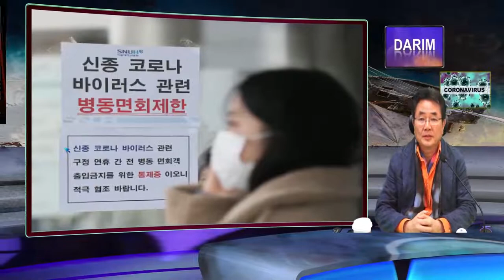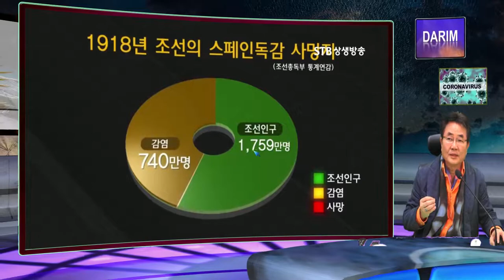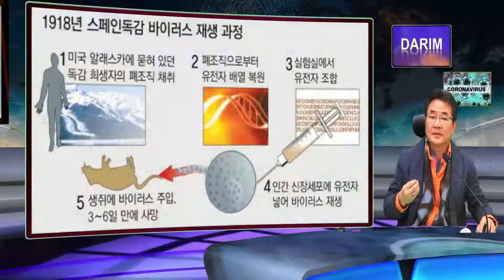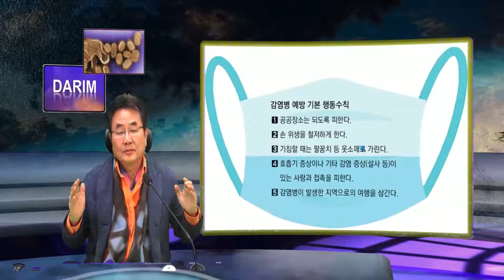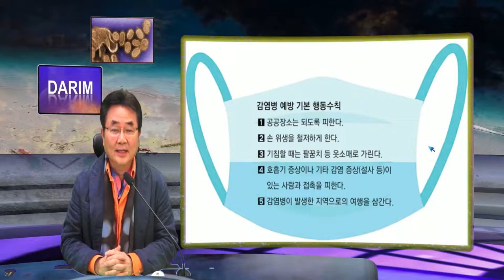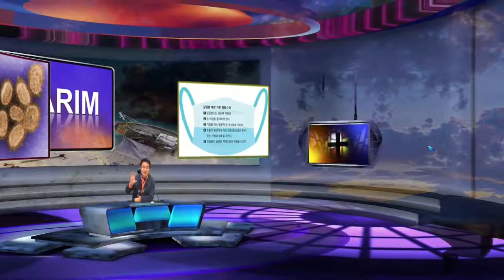마스크를 수입가로 코로나를 이길 때까지 비영리로 필요한곳 한정된 공급 해 드리겠습니다.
코로나 바이러스와의 전세계가 함께 노 하는 세상이 되길 바랍니다   학교의 위기, 교회의 위기는 이미 코로나 이전부터 논의가 되던 부분, 이제 새로운 변화를 할수 밖에 없는 시간 하늘의 뜻을 생각해 봅니다  다림에서는 중국의 친구들에게 필요한 마스크 공급을 부탁해 어려운 곳에 공급을 해주려 하고 있습니다. 좋은 뜻이 계신 분들은 선발적으로 제공하도록 하겠습니다.